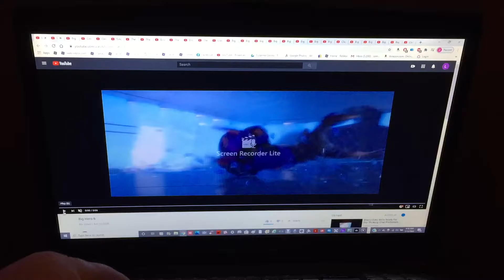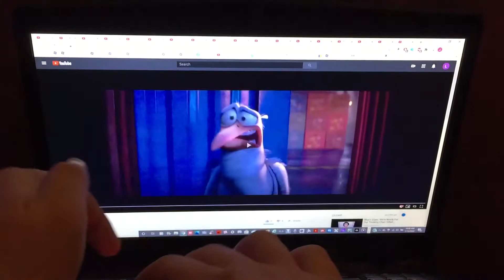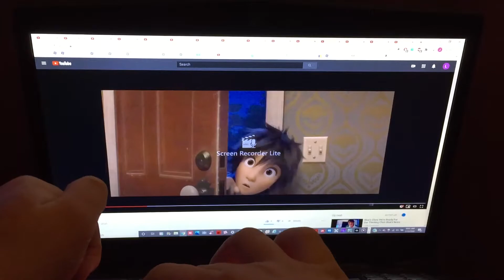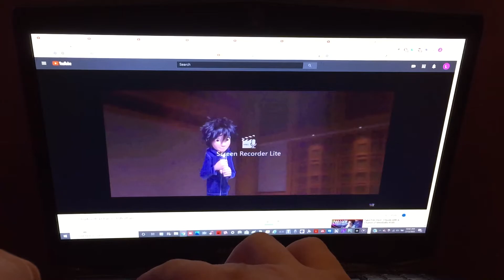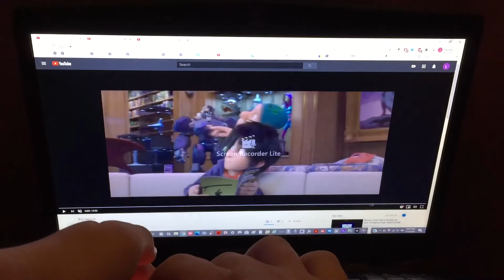Cloudy with a Chance of Meatballs (Justin Irvin Style) Part 15-The Final Battle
Here is part fifteen.
CAST:
-Young Flint Lockwood - Russell (Up)
-Brent McHale - Junior (Storks)
-Tim Lockwood - Tadashi Hamada (Big Hero 6)
-Fran Lockwood - Honey Lemon (Big Hero 6)
-Adult Flint Lockwood - Hiro Hamada (Big Hero 6)
-Steve the Monkey - Bucky (The Emperor’s New Groove)
-RatBirds - Himself
-Mayor Shelbourne - Syndrome (The Incredibles)
-Officer Earl Devereaux - Bob Parr/Mr. Incredible (The Incredibles)
-Cal - Dash Parr (The Incredibles)
-Sam Sparks - GoGo Tomago (Big Hero 6)
-Patrick Patrickson - Dallas Wannamaker (Ratchet & Clank)
-Joe Towne - Danny (Cats Don’t Dance)
-Mrs. Devereaux - Helen Parr/Elastigirl (The Incredibles)
-Manny - Buster Moon (Sing)
-Young Sam Sparks - Vanellope Von Schweetz (Wreck-It Ralph)